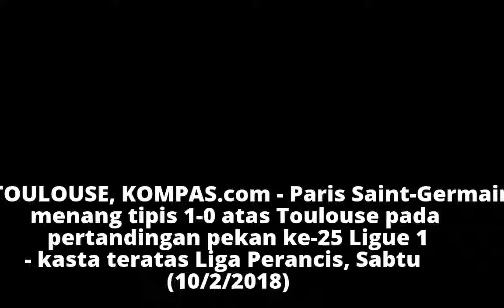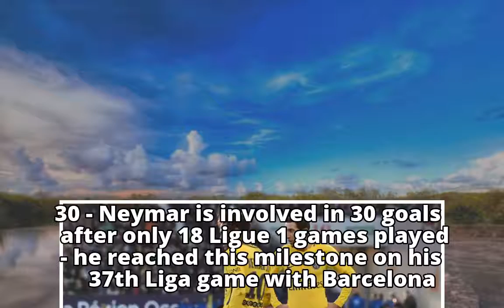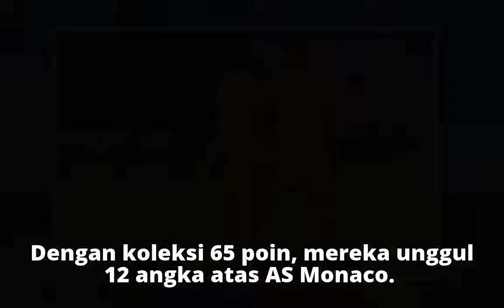Hasil Liga Perancis, Neymar Jadi Penentu Kemenangan PSG